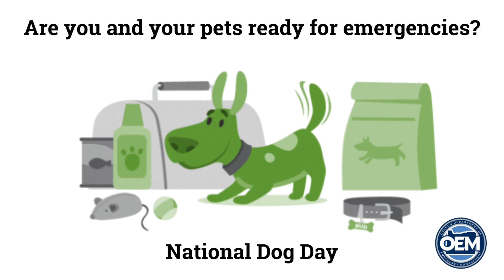National Dog Day 2022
Happy National Dog Day! Our furry family members would like to take this opportunity to share emergency preparedness tips. Do you have an emergency plan for your pets? Go to Ready.gov/pets to learn ways to keep your pets safe.